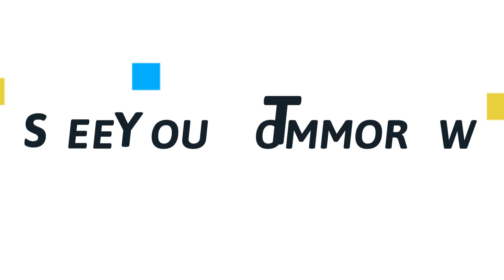Devotion From Nations | Ps Rayner Lim | Miri Serawak